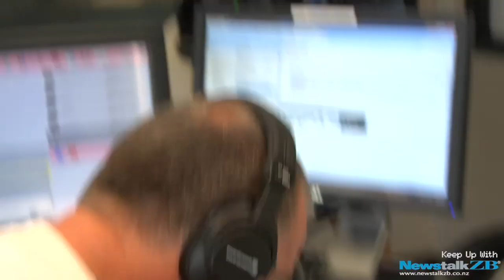ZBTV: 'Hip Op-eration Crew' - the world's oldest hip-hop crew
The world's oldest hip-hop crew 'Hip Operation Crew' hail from the hood of Auckland's Waiheke Island, and they're off to the US as guests in a hip-hop competition. They joined Newstalk ZB's Danny Watson in studio, and showed off their moves!